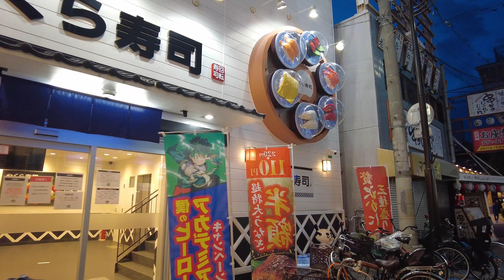【4K 大阪 西成 新世界】2021年7月6日夜 3回目緊急事態宣言解除 COVID-19 Japan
【撮影日：2021年7月6日夜】
緊急事態宣言が解除された夜19時半、ジャンジャン横丁、新世界、通天閣本通を歩いてみました。
意外にも街が閑散としていました。まん防中の飲食店の営業時間は、20時までの制限があります。その時間までは賑やかだと思ったんですが、アルコールのラストオーダー19時を過ぎたあたりで閉店作業を始めていたようです。
ジャンジャン横丁は、よく昭和アニメの曲をBGMにしています。今回は「アタックNo. 1」のOPでした。
どんどん日が暮れていく景色が好きで、今回はタイミング良く撮る事ができました。

今までに撮った、新世界界隈の再生リストです。

0:00Osaka metoro動物園前駅
1:00ジャンジャン横丁
3:02新世界本通商店街
6:49通天閣本通商店街
9:08Osaka metoro恵美須町駅

COVID-19